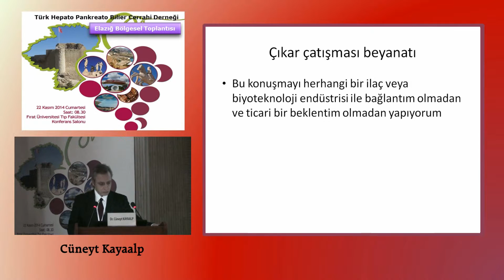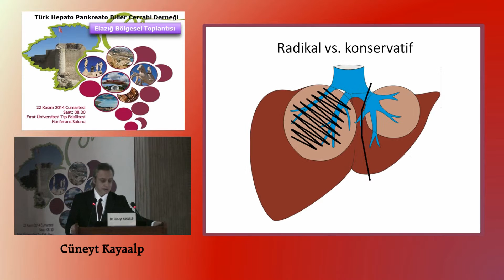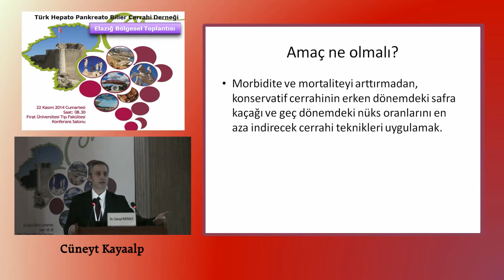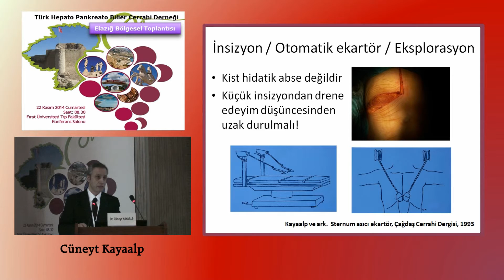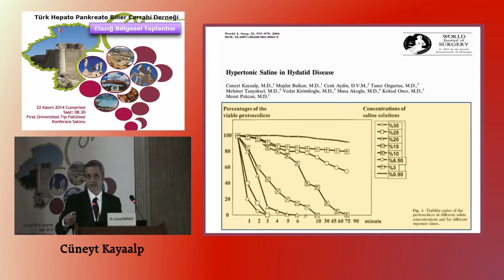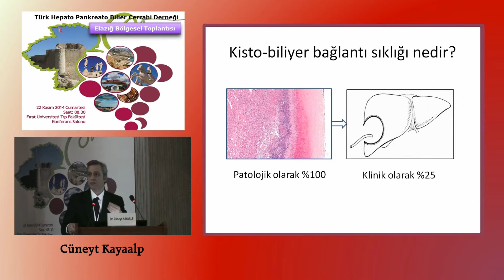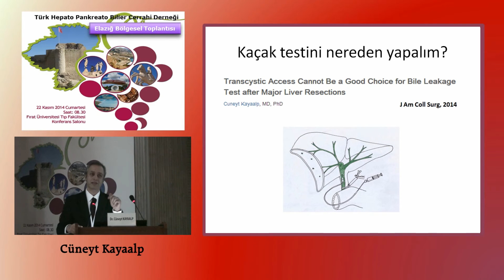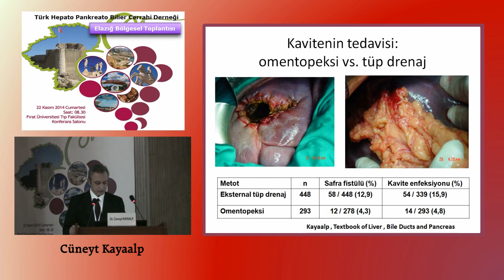Kist Hidatik Cerrahisinde Komplikasyonları Nasıl Azaltebiliriz - Cuneyt Kayaalp